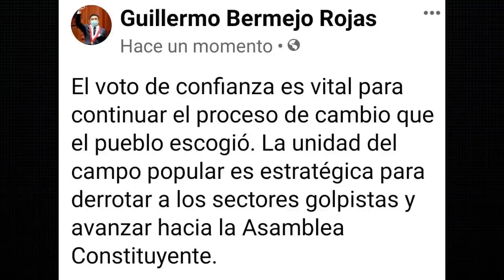EMPEZÓ EL FUJICERRONISMO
Con 68 votos a favor, 56 en contra y 1 abstención, el gabinete liderado por Mirtha Vásquez ha recibido la confianza del Congreso. Sin embargo, más allá de las divisiones en algunas bancadas (Avanza País tuvo tres votos a favor y Renovación popular se partió en tres pedazos a favor, en contra y abstención), lo que ha llamado la atención es la división de Perú Libre que ha oficializado el nacimiento del fujicerronismo. En Perú Libre, una bancada dividida en tres bloques, cerronistas, cercanos al magisterio y terceros, hubo 19 parlamentarios que votaron a favor y 16 en contra. Y mientras Guido Bellido ha justificado su voto llamando “simple sindicalista” al presidente, Bermejo lo hizo en silencio; muy probablemente por la salida de Luis Barranzuela. ¿Qué más nos dice la votación por la confianza de Mirtha Vásquez? ¿Por qué Perú Libre votó en contra de la confianza? ¿Cómo es eso de que ha empezado el fujicerronismo? Hoy te lo cuento.